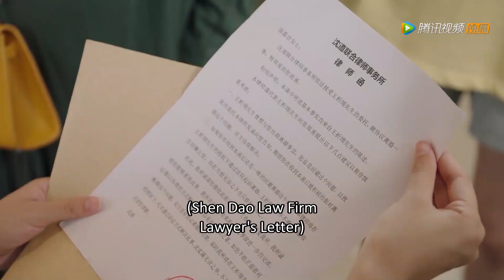嘉欣被前夫析翊告上法庭，离婚三年居然无效！ | 你是我的命中注定 You Are My Destiny | 邢昭林 梁洁 | 剧好看